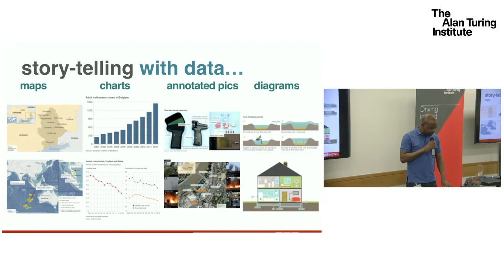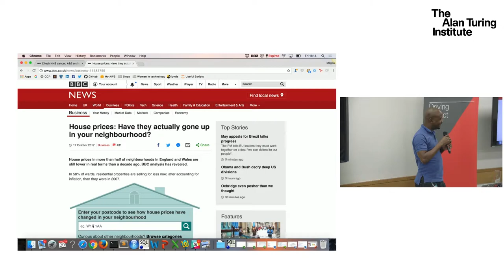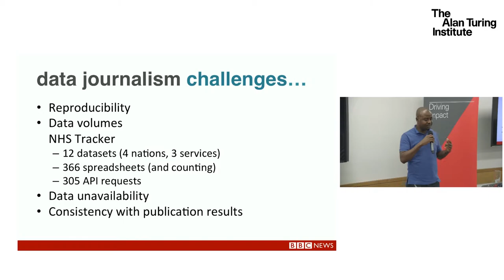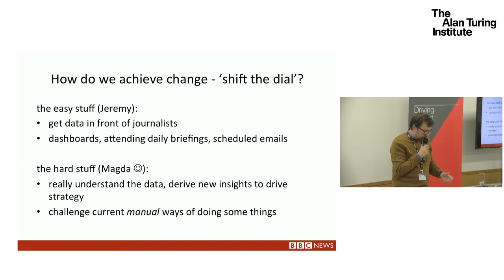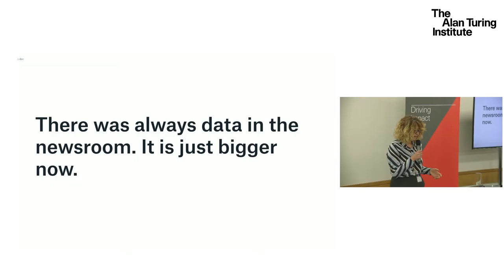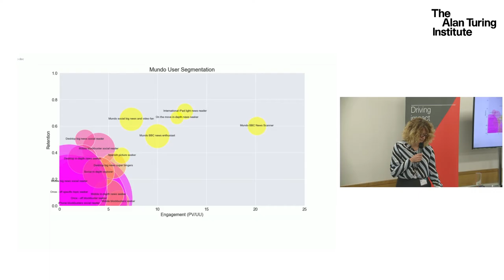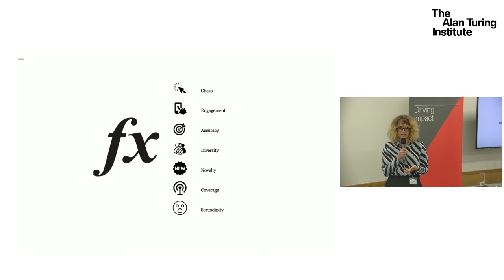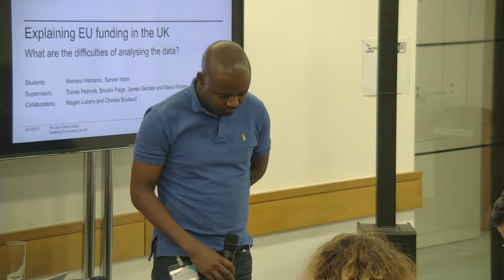Data Science and Data Journalism Projects as BBC, Ransome Mpini, Magda Piatkowska & Jeremy Tarling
Data science has more capabilities to help us understand the world than ever before, yet data and evidence are becoming less relevant in public discussion. On one hand, governments, non-profit organisations and citizen initiatives collect increasing amounts of raw data and make them available to the public. On the other hand, the public increasingly distrust statistics to such an extent that “post-truth” has been chosen as the word of 2016. In this workshop, we seek ways of bridging this gap.

This workshop will bring together journalists, data science researchers and data publishers to discuss how can we reverse this trend and make data and reporting using data more accessible, trustworthy and relevant for decision making and public discourse. We will cover a range of relevant topics including data wrangling, visualization, data-driven storytelling as well as ethical machine learning.

Plan for the day
The first half of the workshop will feature talks by invited guests including journalists, government employees, Turing researchers and interns presenting their work on a range of topics including:

Data wrangling challenges when working with public and government data sources
How can we use data to challenge assumptions and encourage critical thinking?
What can data science tell us about social media, elections and the news?
How can we increase transparency in the way we use public data in reports?
The second half of the workshop will be less structured and will feature discussions in smaller groups about topics that we will collect from the attendees prior to the workshop. We are aiming to provide a welcoming space where we can initiate new collaborations around data science using public data for the public benefit and where we can identify important challenges for data science research.